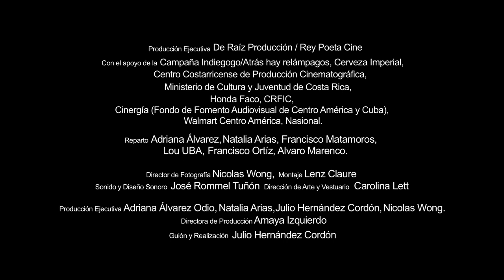Atrás hay relámpagos - Trailer